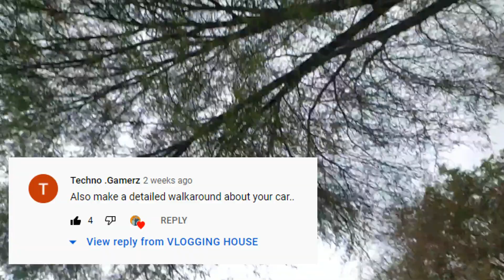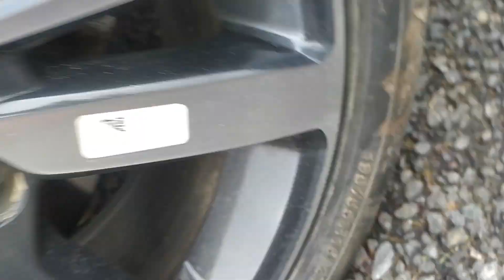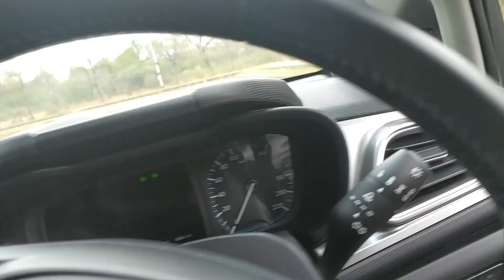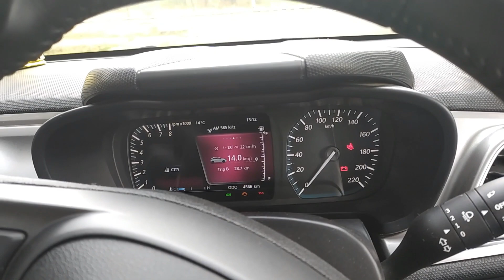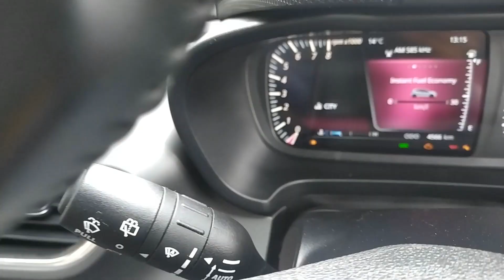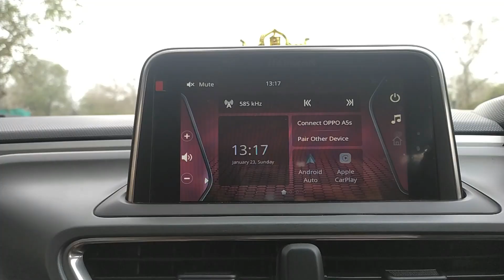Tata Altroz XZ l Premium Hatchback l Walkaround Review *MUST WATCH*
VLOG 13

This is my Tata Altroz XZ Petrol. This is the India's First Safest Hatchback.
Tata Altroz has score 5 Star safety rating in Global NCAP.
 Available in both Diesel and Petrol variants.
In this video I'll be reviewing my Tata Altroz XZ Petrol.